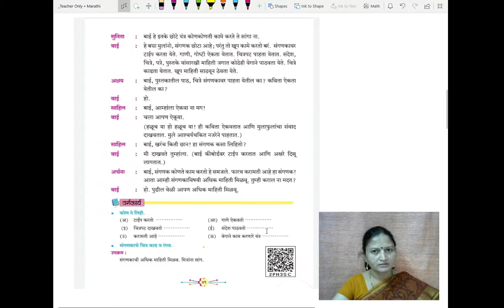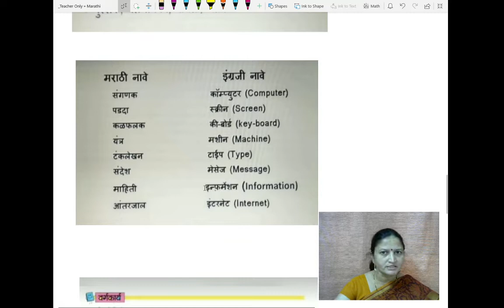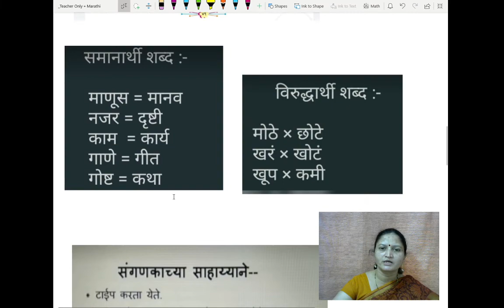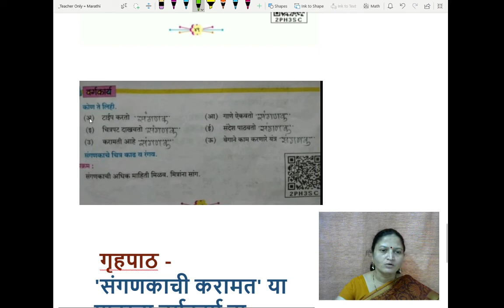१९. संगणकाची करामत - भाग -२